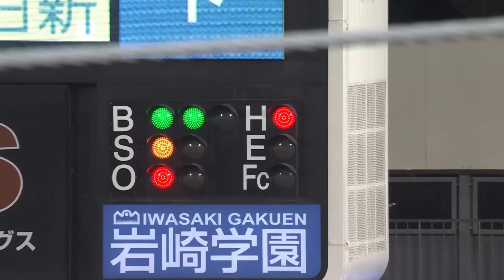【アウトシーン集】山﨑康晃選手プロ初先発！森唯斗選手・ウィック選手も熱投！｜2024.7.27の注目シーン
注目選手、注目プレーをピックアップ。

急遽プロ10年目にして初先発となった#山﨑康晃 選手が2回1失点。
2番手 森唯斗 選手は3回1失点と踏ん張りを見せる。また、自身プロ初安打も記録。
3番手 ウィック 選手も2回無失点4奪三振と熱投し試合を作った。
3選手のアウトシーンと初安打シーンをお届け！